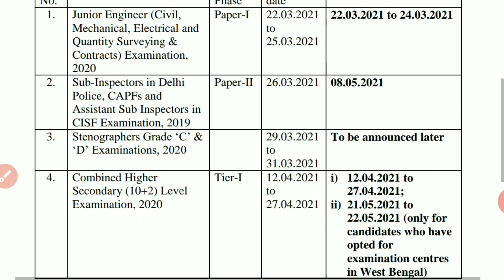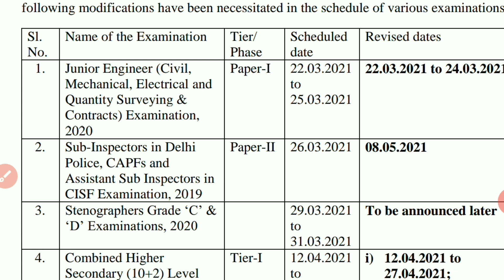SSC 10+2 Revised Exam Date Announced